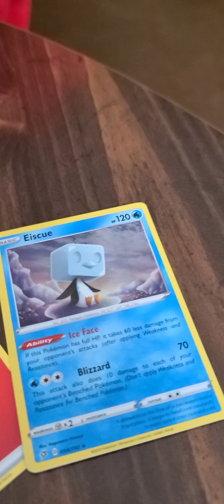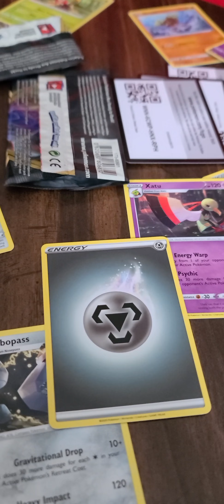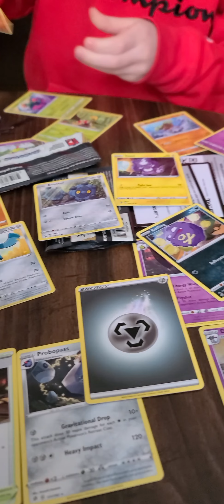pokemon haul 2021